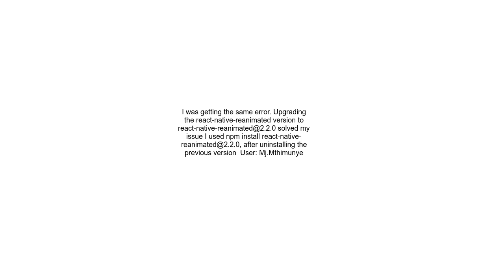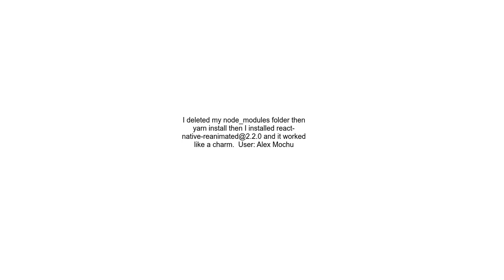I am trying to use the @react navigationdrawer but it was not working properly